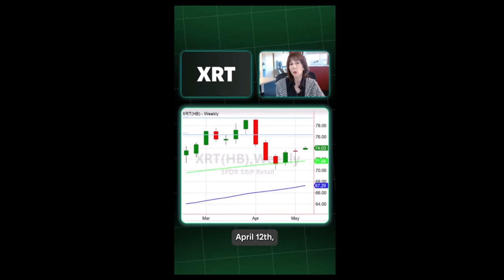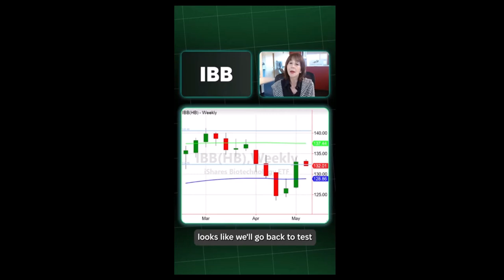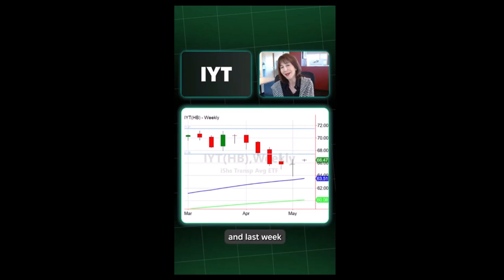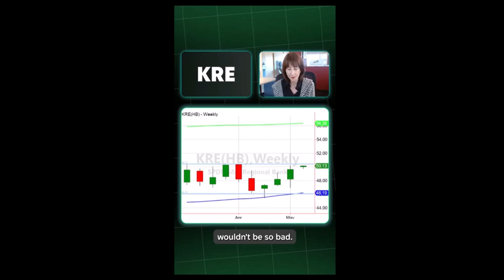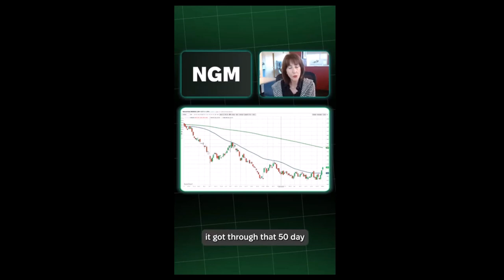Set Up for the Week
Mish covers the major sectors, natural gas and gold